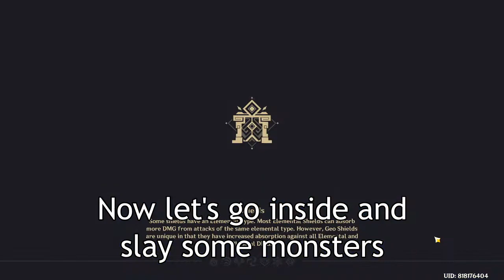I Ran The First Domain After 1 Year...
So this is what it feels like to play after a year(Actually 10 months later for me)

Music used in the track:
U Got That - Halogen

Genshin Impact Genshin Gameplay Genshin Party Showcase Fights MyLittleHuTao Hu Tao Hu Tao Gameplay Funny Moments Montage Elemental Reactions Vaporize Melt Overload Crystallize Electro Pyro Cryo Hydro Anemo Geo Shot on iPad Spiral Abyss Open World Fighting Monsters Kairagi Nobushi Fischl Beidou Bennett Ayaka Diona Xingqiu Venti Elemental Skill Elemental Burst Artifact Enhancement Painful Moments Retry Rosaria Eula Ayaka Speedrun Ara Ara SHIKI Shiki party showcase Masanori Speedrun